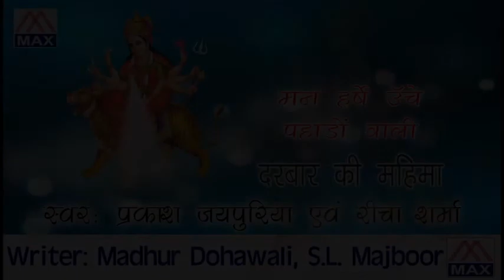Man Harshe Unche Pahado Wali # Hindi Mata Ki Bhente # Parkash Jaipuriya # Richa Sharma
# Title :- Man Harshe Unche Paharo Wali                                                                                                                                 # Album :- Darbar Ki Mahima
# Language :- Hindi Bhents                                                                                                                                 # Singer :- Prakash Jaipuriya,Richa Sharma                                                                                                                                         # Lyrics :- Madhur Dohawali,S.L.Majboor                                                                                                                                         # Music :- Tony Sharma                                                                                                                                     # Director :-                                                                                                                                  # Recorded By :- Rama Studio                                                                                                                         # Produced By :- Rajesh Ajmani - 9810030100